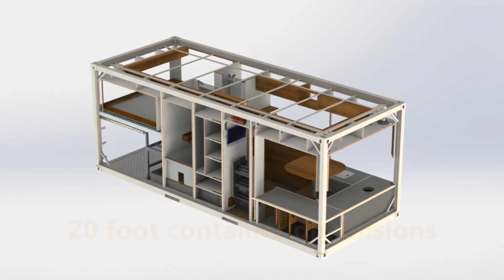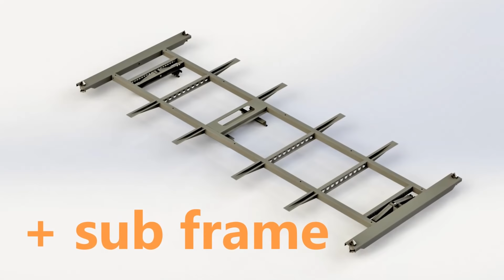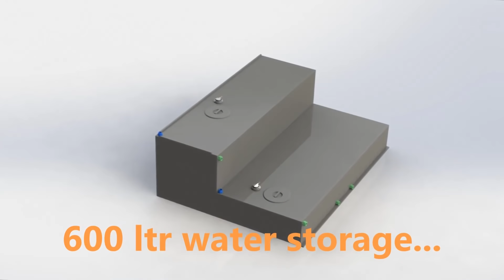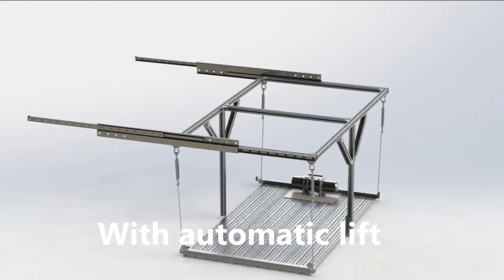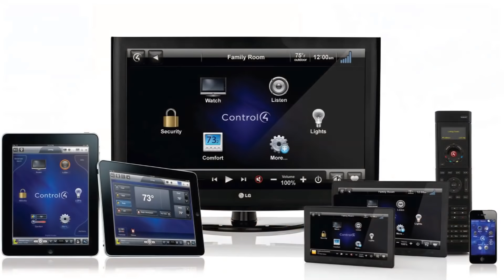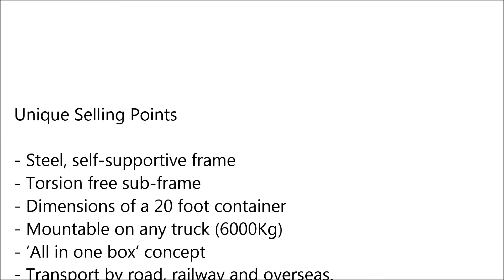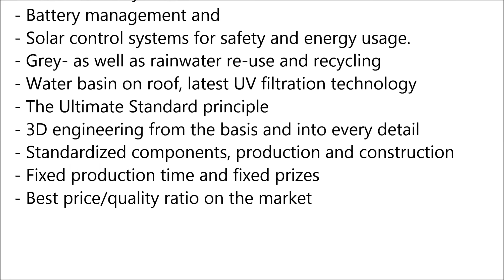BlissMobil Expedition Vehicles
Bliss Mobil BV is an innovative and technology driven company manufacturing high-tech expedition vehicles. Inspired by a wealth of personal adventurous travelling experiences, we have developed a revolutionary new expedition vehicle, aiming to fulfil the travelling needs of even the most demanding global expedition traveller in every single aspect.

We have translated engineering knowledge, manufacturing know-how and a deep understanding of independent travellers' needs into the creation of a radically new concept: The Bliss Mobil expedition vehicle.